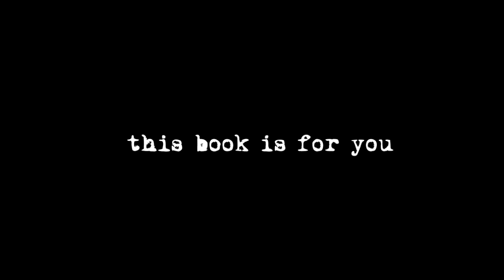Intention: Critical Creativity in the Classroom Foreword by Howard Rheingold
animated version of Howard Rheingold's heartfelt foreword for Intention: Critical Creativity in the Classroom by Dan Ryder and Amy Burvall. Narrated by Howard Rheingold, drawn in Paper 53 by Amy Burvall and animated by Amy in Apple Keynote. See @IntentionBook on Twitter or find us on Amazon